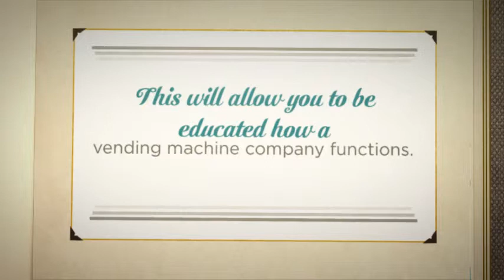Vending Machine Business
This will allow you to be educated how a vending machine company functions and provide you time to have back your investment in your machines.Buying vending machines and setting these at roles that will allow you to pay off the machines in a logical time frame will enable offer extra income to purchase additional vending machines and enhance your marketplace.